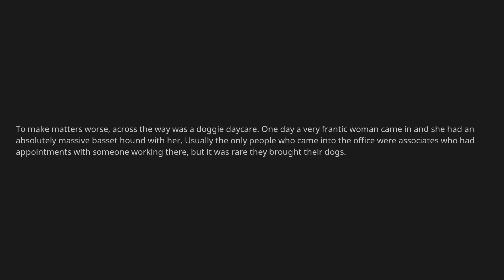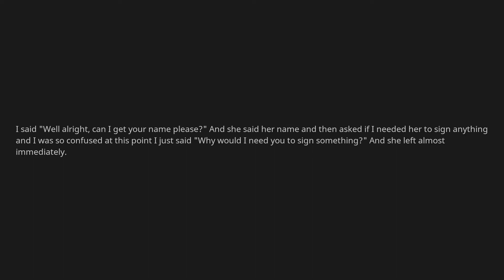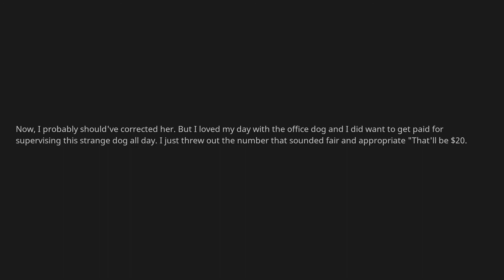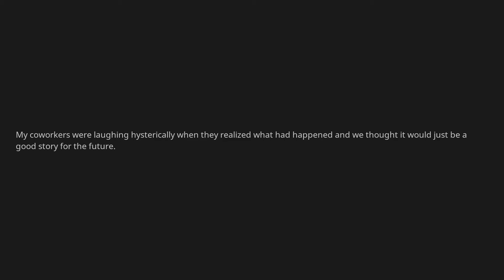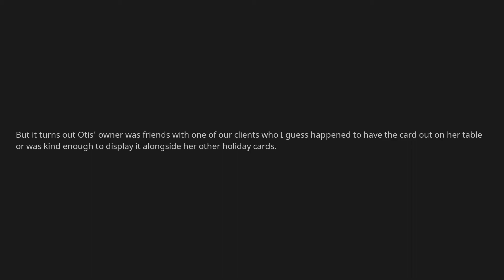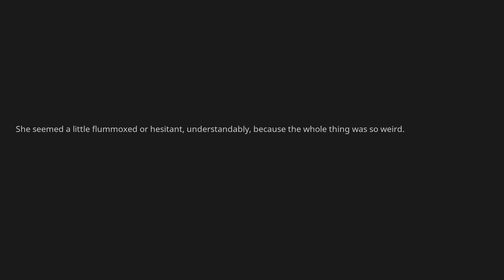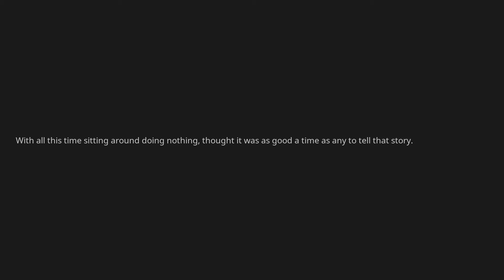How To Create A Dog Day Care - r/IDontWorkHereLady